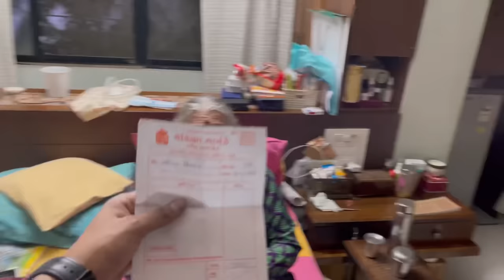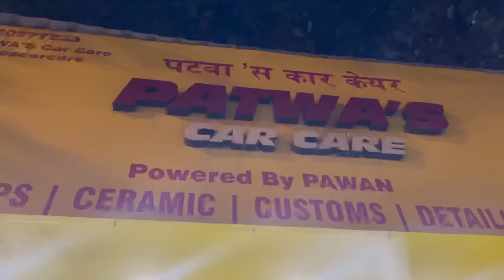Ganpati Bappa Morya finally 😭😍🙏🏻🧿